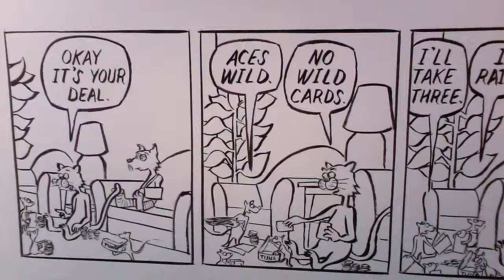Phydeaux the Comicstrip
Mice cheat at cards.